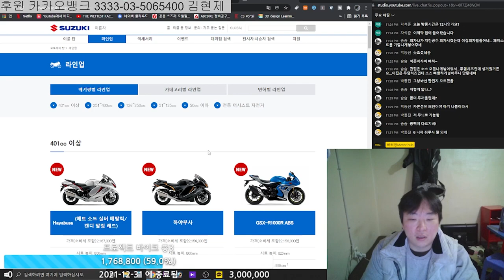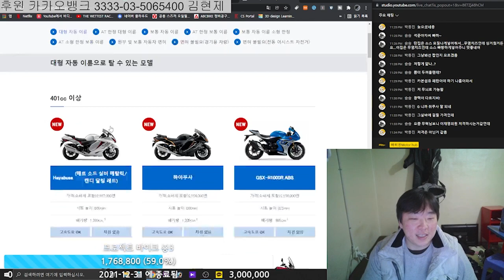스즈키 사이트에서 재미 있는것을 발견했습니다. 고속도로 입구컷은 150cc 미만부터